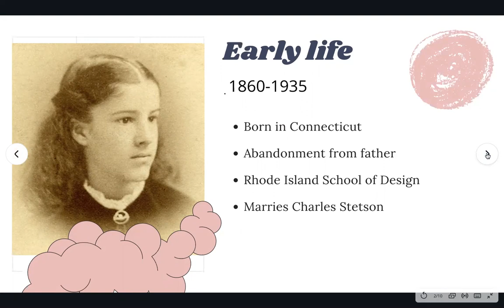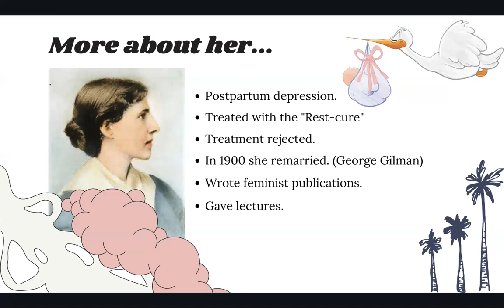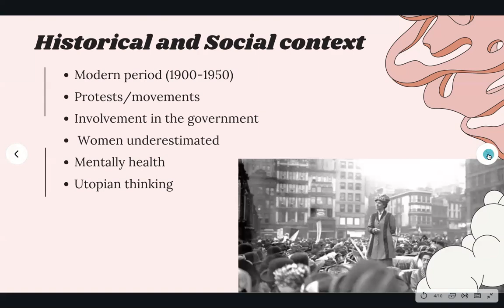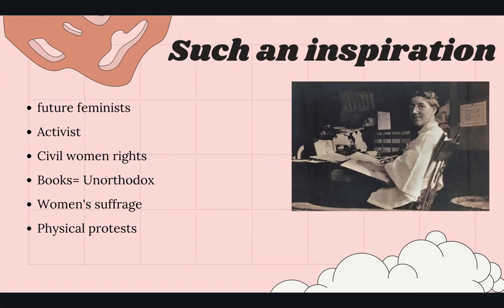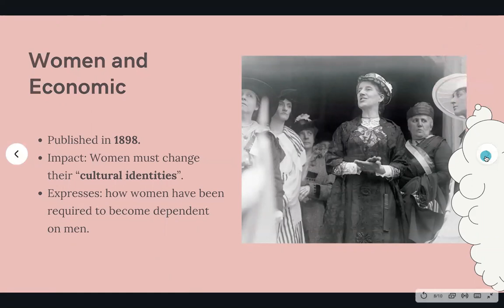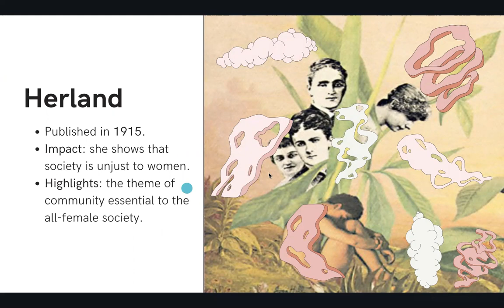Final Literature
Daniela Laguna, Aranza Medrano, Stephanie Hernandez